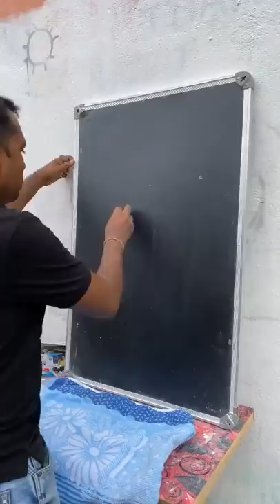cow Face 🐮 Drowning